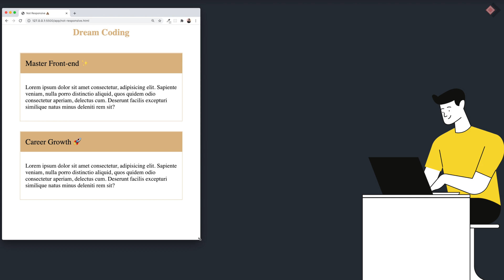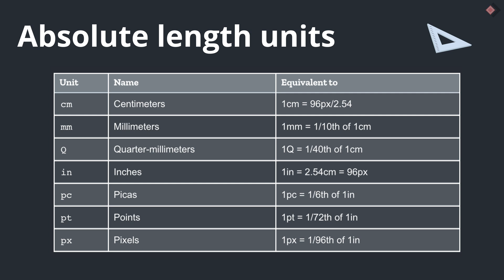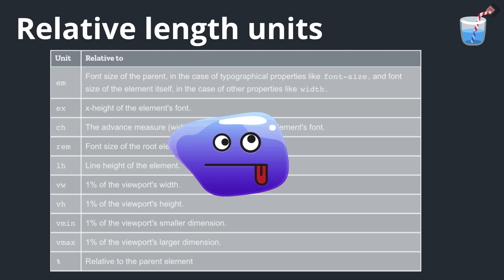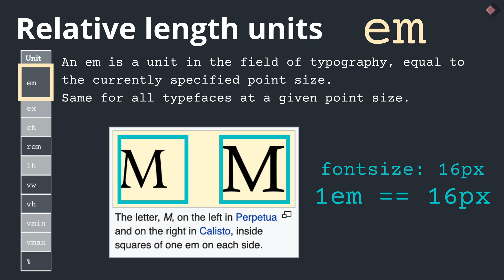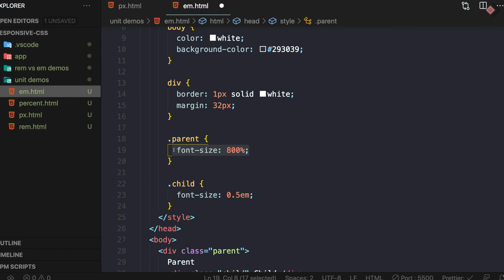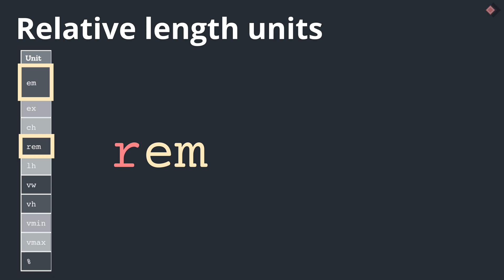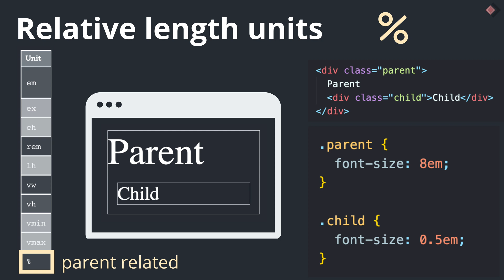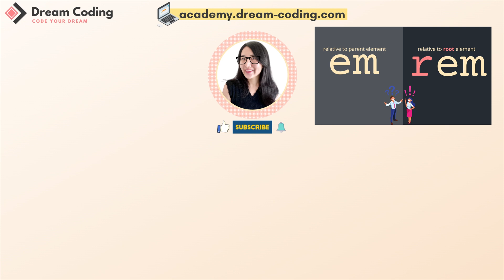프론트엔드 필수 반응형 CSS 단위 총정리 (EM과 REM) | Responsive CSS Units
CSS Units 총 정리 영상입니다. 그 중에서도 많은 드림코더 분들이 요청해 주셨던 반응형 유닛에 대해서 깊이있게 다뤄보아요. 이번 영상에서는 전체적인 차이점에 대해서 정리하고, 다음 이어지는 영상에서 실전 예제들을 통해서 정확한 사용 예시에 대해 살펴볼께요 🙌  조금이라도 도움이 되신다면 좋아요와 코멘트로 출석체크 아시죠? 🙏🏼
(↙ 자세한 내용)

✨ 다음 이어지는 영상에서 EM vs REM에 대해 자세히 다룰예정이니, 꼭 다음 영상도 확인해 보세요 :)

☀️ 드림코딩 엘리
모든 드림코더분들이 개발자로 성장해 나가고 꿈을 이루는 여정에 함께 할 채널입니다 :)
❝Don't forget to code your dream
여러분들의 멋진 꿈을 코딩하세요 ⭐️

✨ 타임 스탬프
00:00 - 영상 소개
00:50 - CSS 문법 복습 정리
01:22 - CSS 절대적인 유닛 (px)
03:48 - CSS 상대적인 유닛 (%, em, rem)
05:01 - em 정리
08:38 - ex, ch 정리
09:28 - rem 정리
11:21 - lh, v* 정리
13:30 - 다음 영상 소개